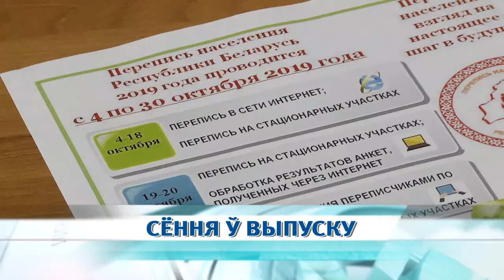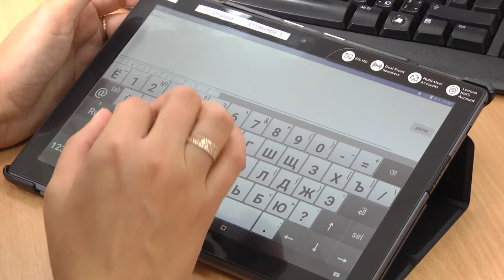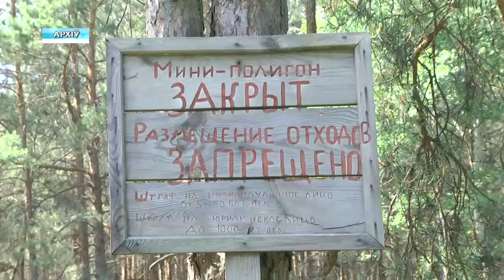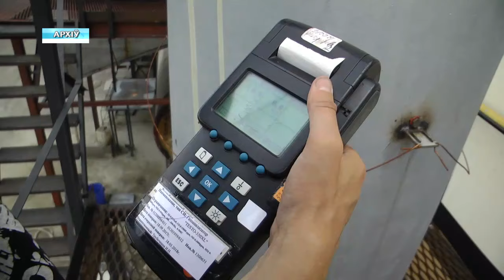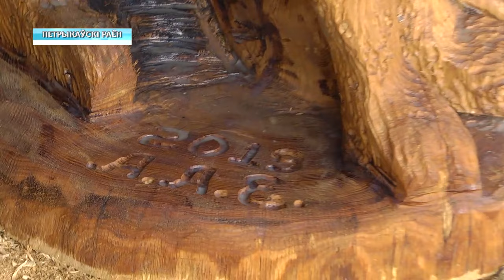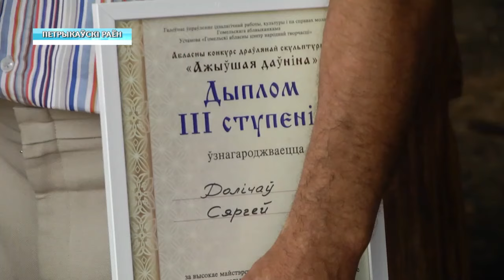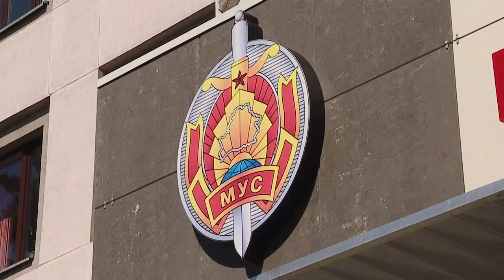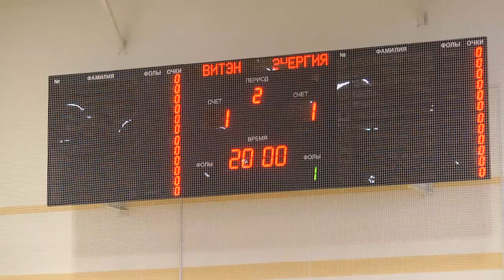15 08 2019 НОВОСТИ